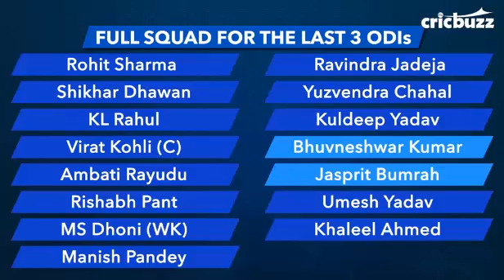INDIA vs West Indies Expert analysis - Team Preview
ind vs wi odi best team

ind vs wi odi playing squad